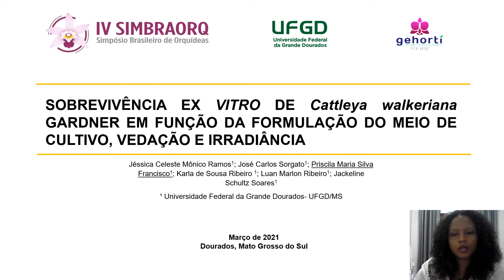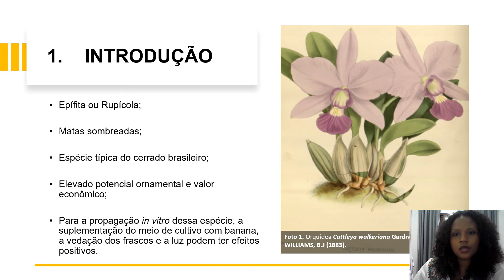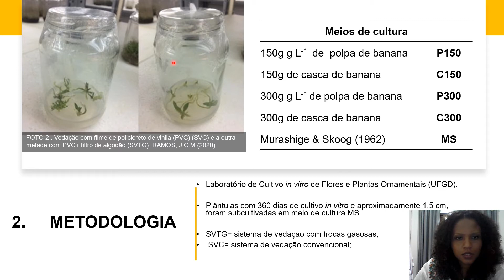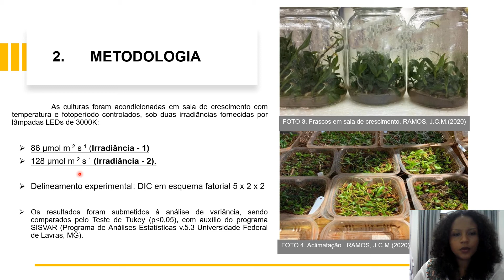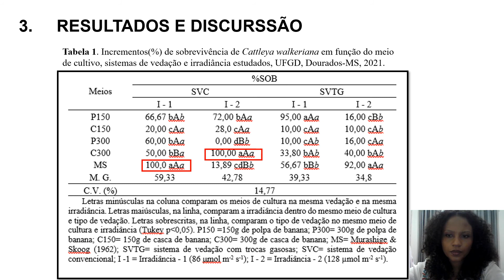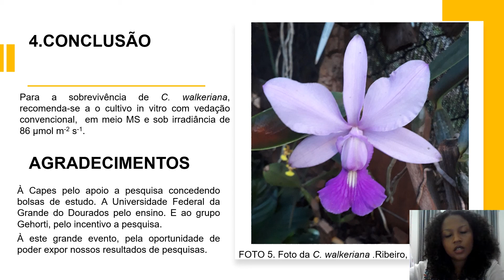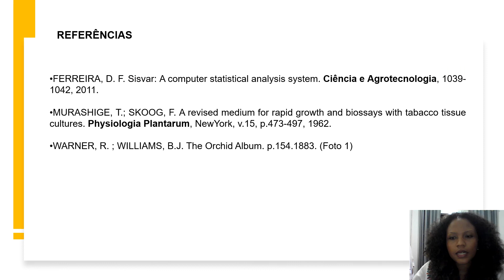Vídeo 18 - Sobrevivência ex vitro Cattleya walkeriana G. Função Form Meio Cultivo, Veda Irradiância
Vídeo 18 - Sessão II
Sobrevivência ex vitro de Cattleya walkeriana Gardner em Função da Formulação do Meio de Cultivo, Vedação e Irradiância
Jéssica Celeste Mônico Ramos

Esse vídeo é parte do Fórum de apresentação de trabalhos do IV Simbraorq. Caso tenha alguma pergunta ao apresentador, preencha o formulário abaixo

As questões referentes a esse trabalho serão respondidas no dia 23 de março às 18:00 pelo link disponibilizado no